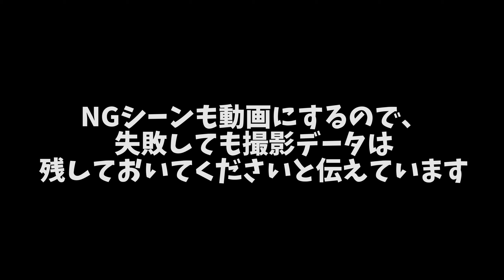【仮面ライダー】ゼロワン→ジオウの変身を想像してみた。NGシーン付き？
NGシーンとは、、、

再生リスト『仮面ライダー女子』を要チェック！

We are a group of artists, a music band, and a video transmission team that live in Osaka together and earn our living by only expressive activities from 2009. We do the concert tour all over Japan too. As it happens, we met Steaven Tylar : AERO SMITH and played music together in August 2013. In addition, he invited us for his concert. Hexalted us and said "You are cool and emotional."